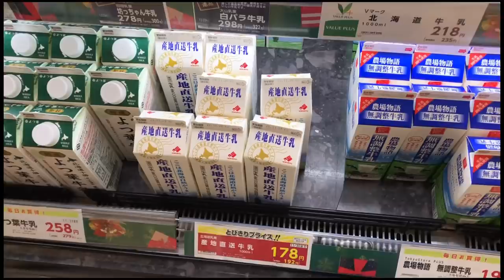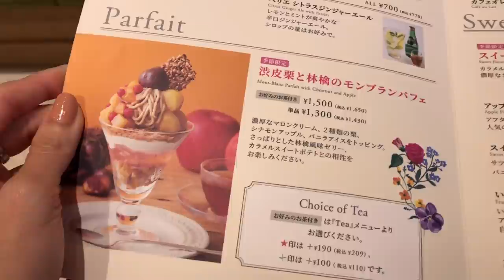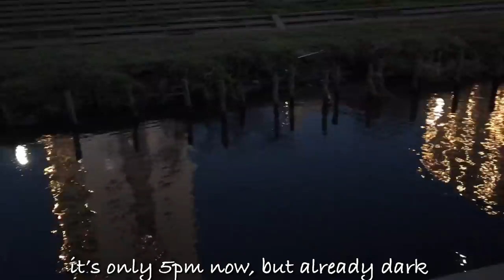Outing with Friend at Motomachi, Top Up Groceries, Celebrate My Birthday 🎉🎁 | Living in Japan